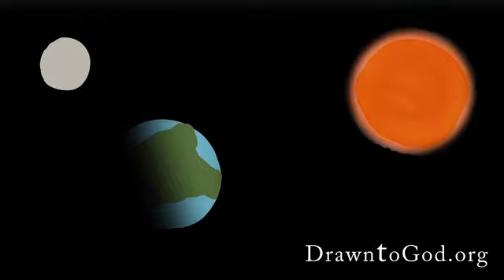Genesis 1 DrawnToGod.org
to get higher resolution downloads